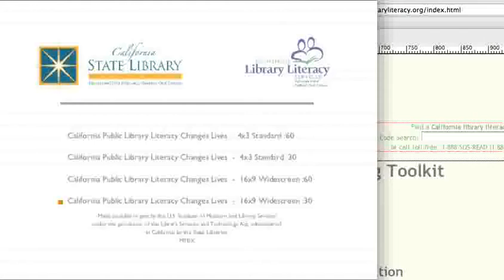California Library Literacy Service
California Library Literacy Services (CLLS) is a program of the California State Library. The mission of CLLS is to enable Californians of all ages to reach their literacy goals and use library services effectively. California has approximately 3.4 million adults with below basic literacy skills. Over 100 CLLS libraries serve nearly 20,000 adults annually in over 800 library branches and other outlets statewide. As a result, these adults are voting for the first time, reading newspapers, reading aloud to their children, and securing jobs.